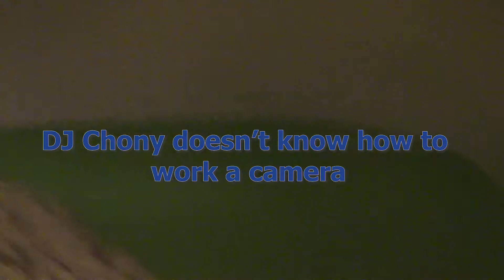Cat Poop Sandwich Eating Challenge ft. Wave Un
This took a while to get done, but its here and its amazing. I hope you all love Wave Un eating cat poop for 20 minutes, he was a real champ and I appreciate his effort. He is a god among men and will continue to help me with challenge videos. Will he fail like a lumbering monkey or will he rise above mortal men?

This piece of shit wont put this in his story because hes a bum on god no cap